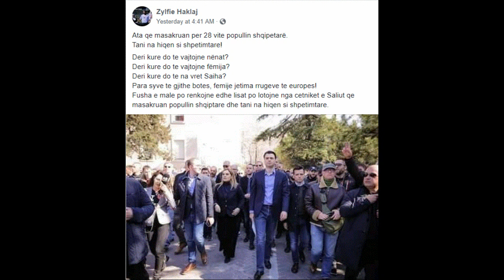"Fusha e male po rënkojnë", motra e Haklajve shpërthen ndaj Berishës